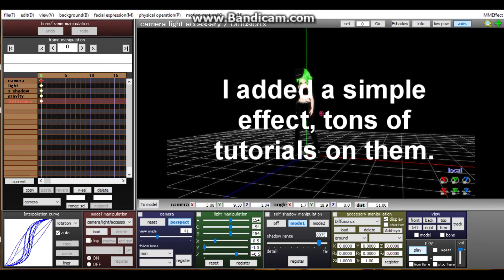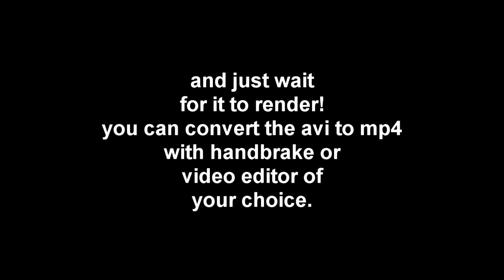How I do my MMD Videos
quick tutorial on how to use mmd!! please look up other tutorials to help you further